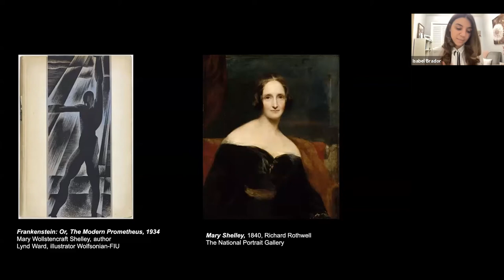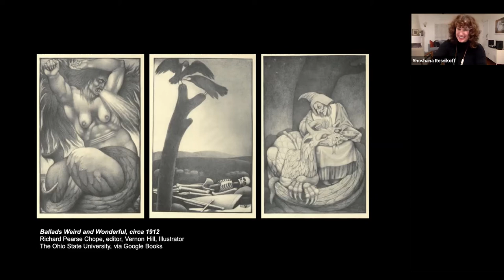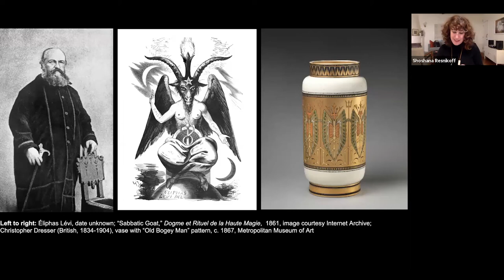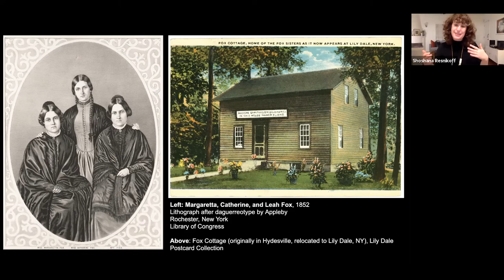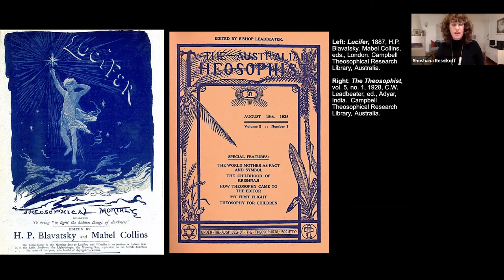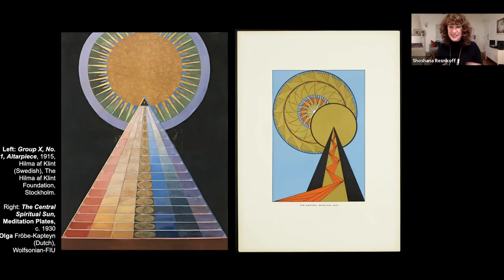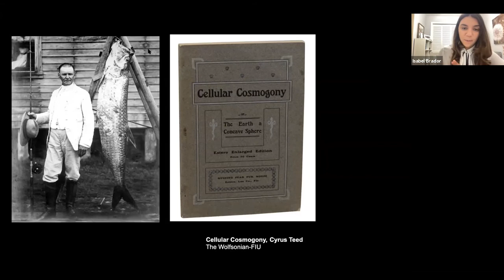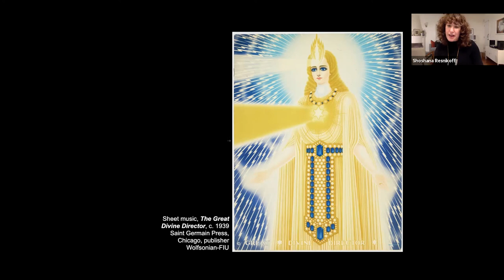Spiritual Realms and Charismatic Cults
As science and industry advanced in modern times, many turned to the supernatural and mystical to find meaning in the world. Wolfsonian curator Shoshana Resnikoff and digital assets manager Isabel Brador delve into the uncanny side of our collection, uncovering the stories behind items that evoke paranormal phenomena. Follow along as they explore works that express deep inquiry into the occult by spiritual seekers, and others that promote the outright charlatanry of cult leaders. (Recorded on October 20, 2021)